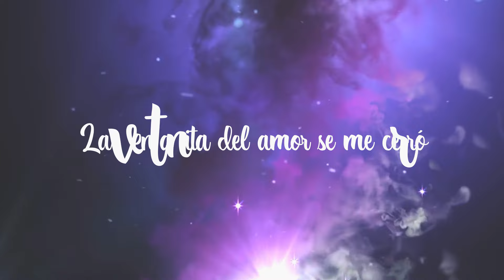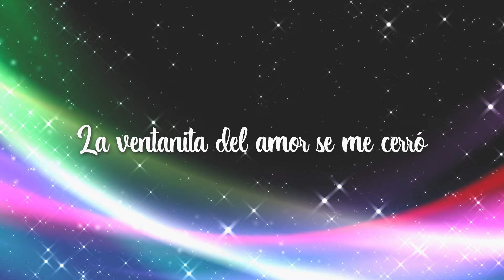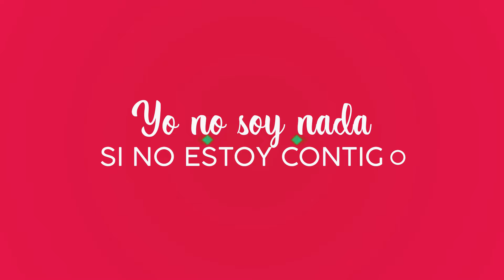Daniel Agostini (Grupo Sombras) - La Ventanita â”‚ CON LETRA 2020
Daniel Agostini (Grupo Sombras) - La Ventanita │ CON LETRA 2020